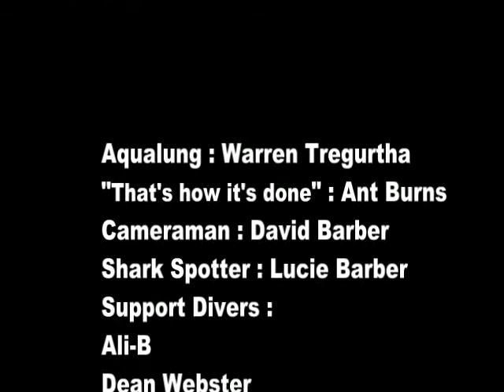2013 Kreefing Season Highlights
Kreef Diving Cape Point South Africa highlights